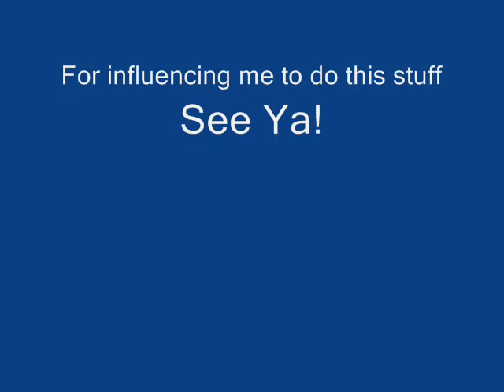My Custom Pokemon Slideshow No.3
The 3rd part of the series.

Thanks to 123adamproductions for encouragement and support on this project.

Pokemon is owned by the Pokemon Company

I use Pokemon, not own them.